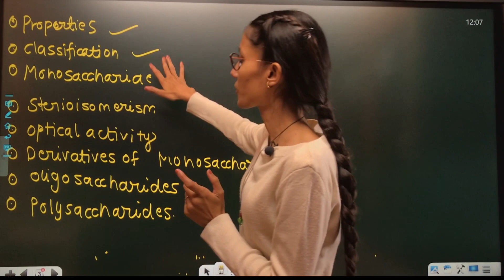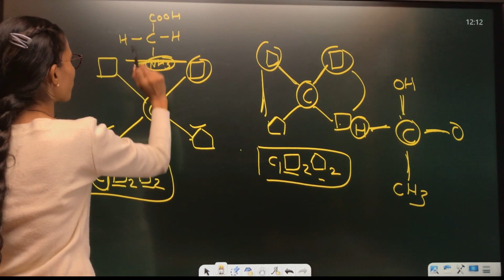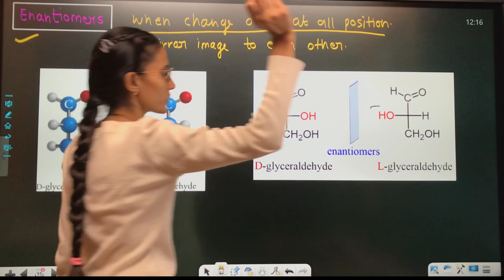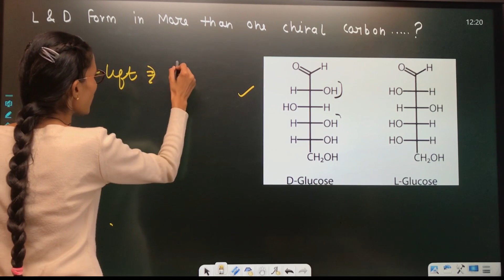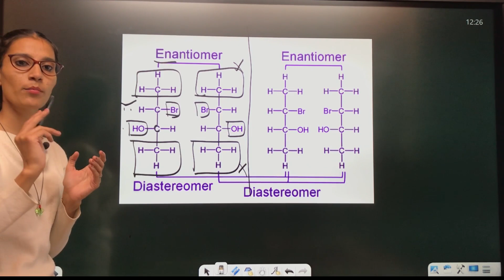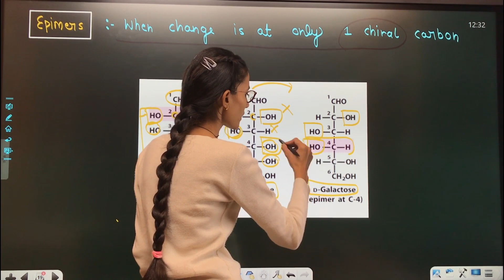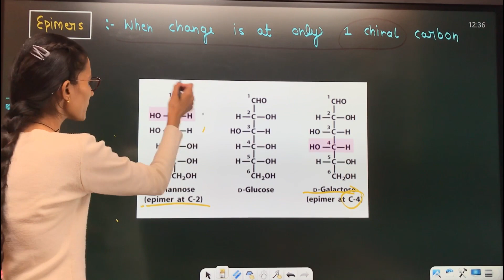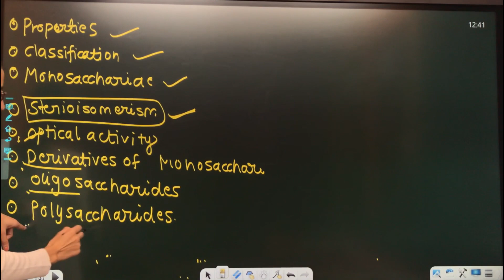Carbohydrate Part 2 || Biochemistry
Video Topic :-Carbohydrate Part 2 || Biochemistry ||